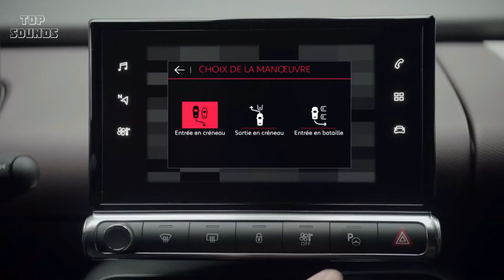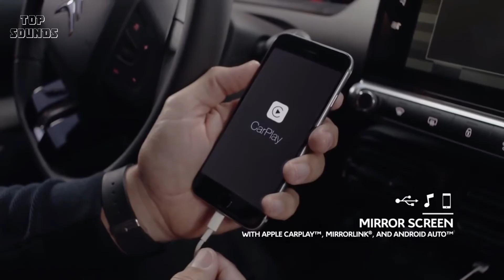Citroën C4 cactus 2018 - Tecnologia a bordo (Top Sounds) | Top Carros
Confira a Tecnologia do Novo Citroën C4 cactus 2018!!

Musica utilizada no vídeo:
twenty one pilots - Stressed Out (Karaoke Version)

Canal Top Sounds 2018 Top Carros